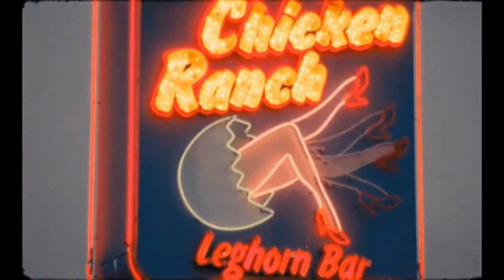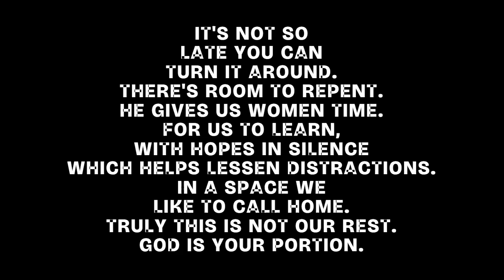JAGUAR WRIGHT AND SAY NO TO SKO HOW DID SHE GETPAID FOR THAT INTERVIEW?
HOW DID JAG LEAVE LAGENA ON A STREET CORNER IN THE DARK IN AN UNKNOWN
CITY WITH PUFFY SO CALLED CHASING HER. WAS THAT REALLY SAFE FOR THE CHILD OF R.KELLY AND AALIYAH? WHERE DID SHE GO DURING THE INTERVIEW? WHO IS CAPPING KEITH?
HOW DOES JAG KNOW HIM? WHY ARE THESE VIDEOS TAKEN DOWN?